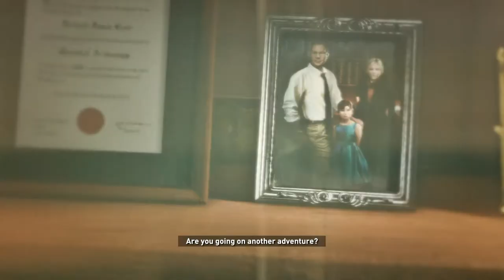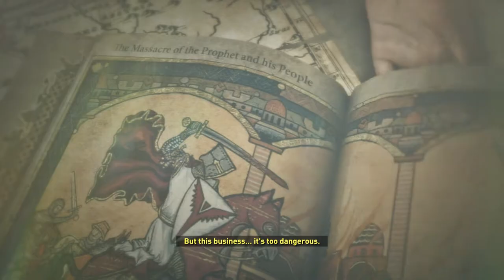Rise of the Tomb Raider - 100% - XB1 - Day 1 - Part 2/3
Rise of the Tomb Raider - Xbox One - 100% Run

About the run:
This is my first run through everything. No commentary with subtitles enabled. I did the first TR 100%, now lets 100% this one! Keep in mind that I explore a lot and probe the mechanics/game for all the different kinds of deaths. If this frustrates you, then this isn't the run-through to watch! So far, compared to the first one, there aren't as many ways to kill Lara! Apologies for multiple similar death sequences. :P

FYI, I tried to remove/trim some of the loading sequences between deaths and the likes. I may have missed some.

Technical:
Recorded in ProRes 422 w/ Convergent-Design Odyssey 7Q
Minor editing with Adobe Premiere Pro CC (No AE stuff yet!)
Converted with ffmpeg, Preset: Medium, CRF 18, yuv422p
(Still testing export conversion settings for ffmpeg, suggestions welcome!)